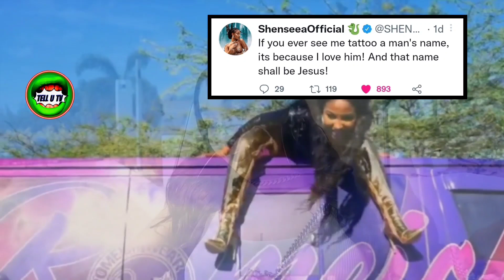Koffee got R0bb€d + Damion Crawford Att@ck Andrew Holness for the JAMAICANS / Shenseea Bre@ks UP